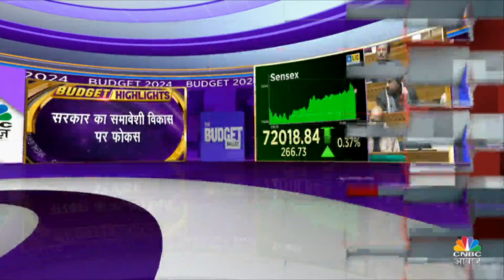Budget 2024 Live Updates: गरीबों के लिए आज के Budget Session में होगा बड़ा ऐलान ! Nirmala Sitharaman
Parliment में Interim Session 2024 की शुरुआत हो गई है. Finance Minister Nirmala Sitharaman ने New Parliament में अपने भाषण की शुरुआत कर दी है. सुनिए क्या बोलीं Nirmala Sitharaman...